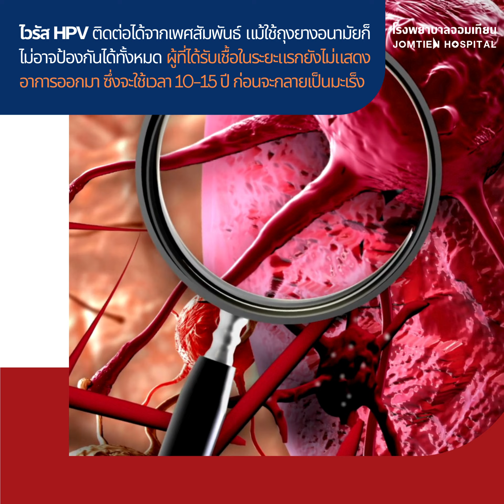7 สัญญาณเตือนมะเร็งปากมดลูก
🔸 โรงพยาบาลจอมเทียน โทร.